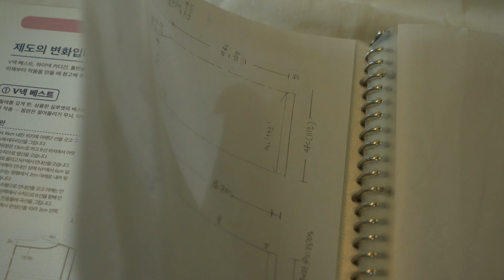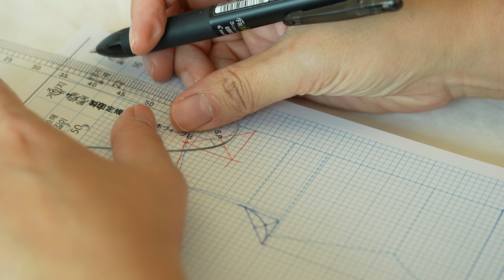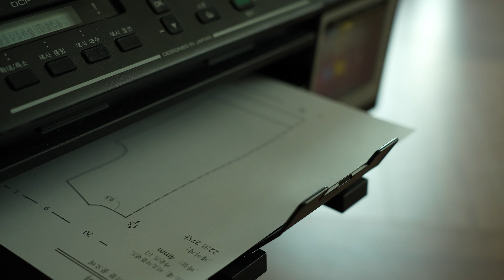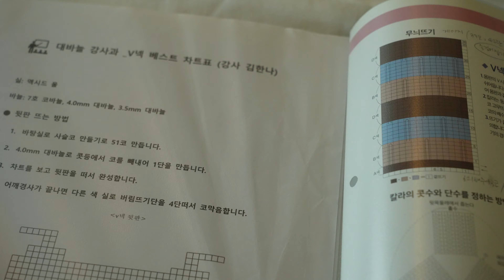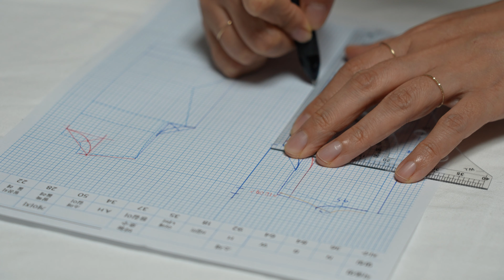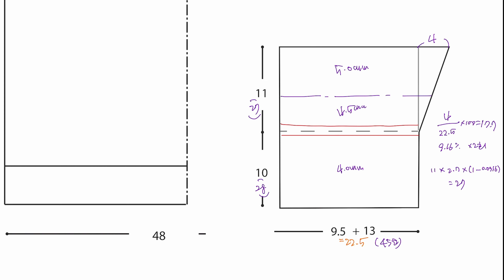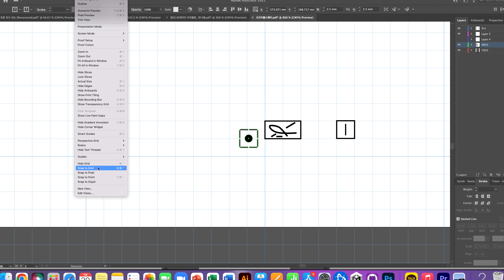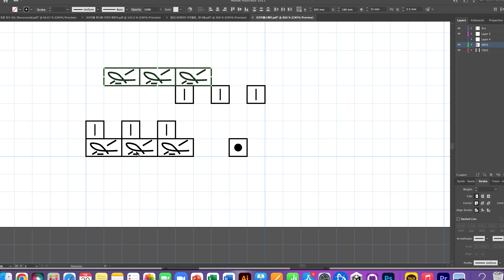보그 강사 한나쌤 Vlog #3 터틀넥 니트 디자인하는 과정 ㅣ 보그 선생님이 디자인하는 방법 ㅣ일러스트로 도안만드는 모습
*** 자막 기능 켜고 보세요!

보그 선생님이 디자인할 때 어떤 과정으로 디자인을 할까요.
배울 때처럼 복잡다단한 과정을 모두 지키면서 디자인 하나요.

한나쌤이 디자인하는 모습 같이 한번 들여다 볼까요.

+실 구입처

+한나쌤 일본 수예협회 보그과정 수강
문의 ( instagram @hannah.ssam)